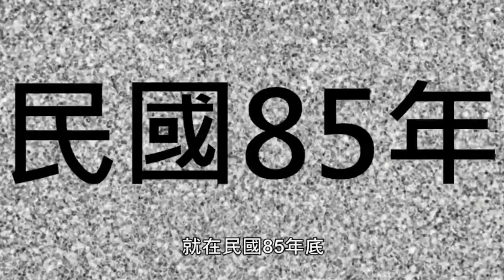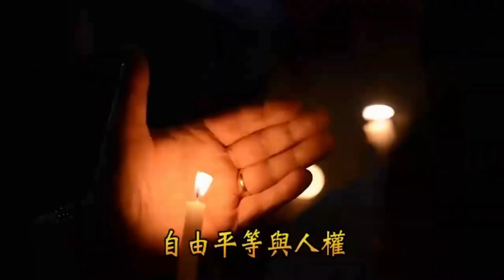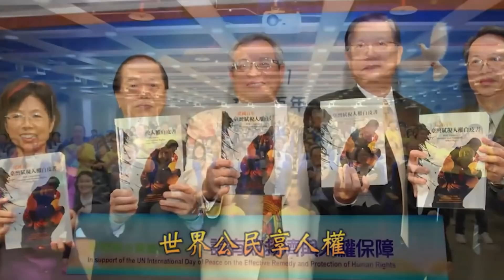退休人士的怒吼｜太極門1219事件平反第14週年全民開講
公部門設立民眾信箱，應是讓政府官員們傾聽民意並為百姓解決問題，而非只是擺設。然而民眾信箱成效是否真的能讓民眾滿意嗎？我們透過以下分享來看個究竟

時    間：110/10/27（三）14:30-15:00

主持人：英英
開講人：
01:13 大衛先生 / 公司退休人士
08:44 劉媽媽 / 家庭婦女